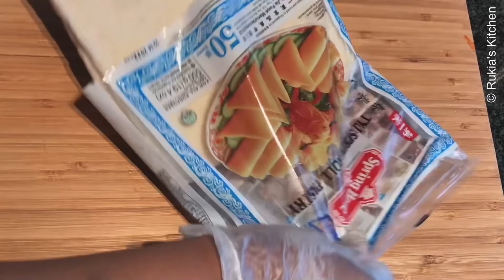Mapishi ya mtabak | Jinsi yakupika mtabak wa nyama na samaki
Cookpad: Rukias kitchen